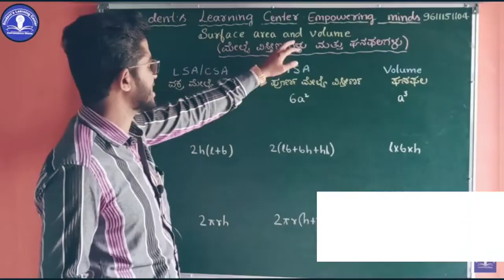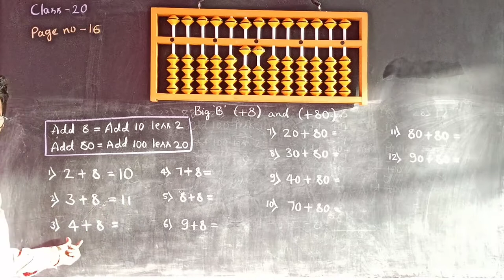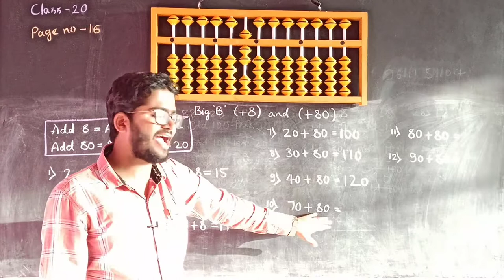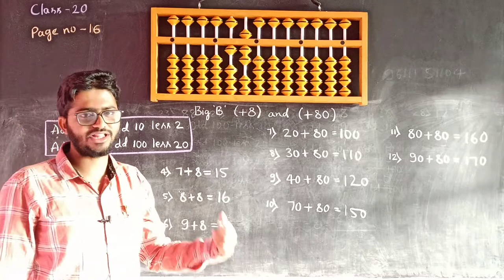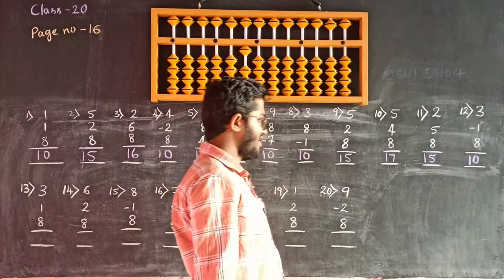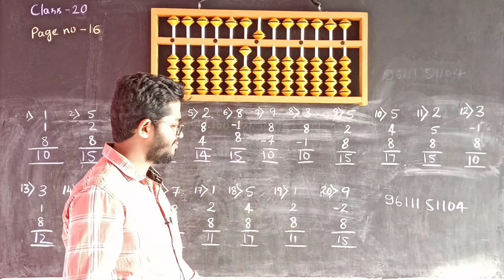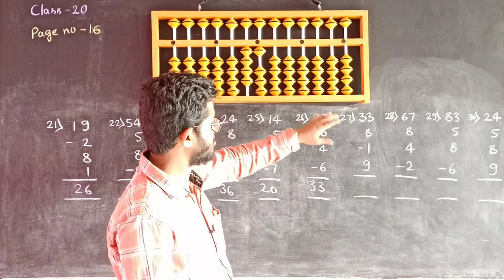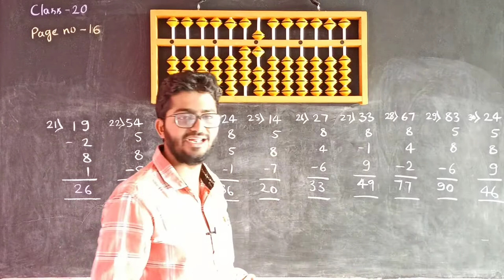Abacus Class - 20